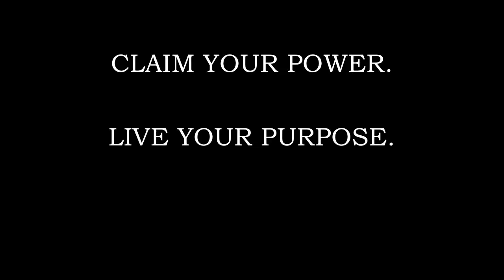How to Stay Cool in a Crisis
SUMMARY:
I often get the phone call when the crisis has hit, and we've all been in those experiences in our life that we might have called a crisis, where there was just an overwhelmingly amount of uncertainty in our life, and that's exactly what a crisis is. The reason why a crisis feels so extraordinarily painful is that the brain cannot handle uncertainty. So, it might be uncertainty in your relationship world when your partner walks in and, all of a sudden, breaks up with you. It might be uncertainty in your financial world when, all of a sudden, you realize your bankrupt is in the negative. It might be uncertainty in your career or your job world when, all of a sudden, you get the notice that you've been terminated. There are areas of our life -- health is another great example, where something happens that creates massive uncertainty and, therefore, massive pain.

So, I want to talk to you a little bit about what I do to help people get through crisis and how I bring them back down because, ultimately, the crisis is in the mind. It's oftentimes not in the reality of the situation, but the overwhelming amount of uncertainty puts the brain, puts the mind, in a certain position that it becomes very, very difficult to have any type of clarity. So, what do we do? Well, there's three things that we can do in a crisis to sort of reclaim our power, reclaim our stability, and navigate through the crisis in a way that's a little less painful and a little bit more productive because, let's face it, we've all had these crisis moments and, even though we forget it when in the middle of the next crisis, it's always worked out for us.

In this video, I cover the three things you should do to stay cool in a crisis.